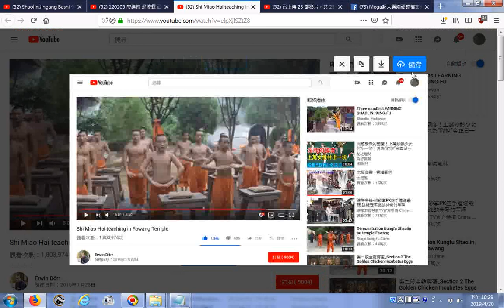推薦少林寺年輕武僧武功表演影片 Démonstration Kungfu Shaolin au temple Fawang